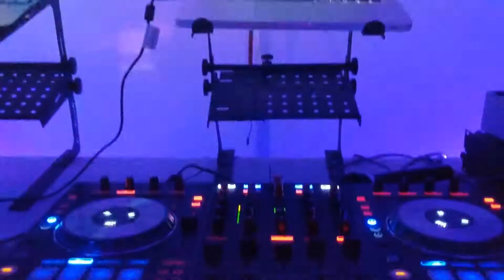A & E PARTY SOLUTIONS provided music and lighting effects for the Lake Skillet Community Reunion.